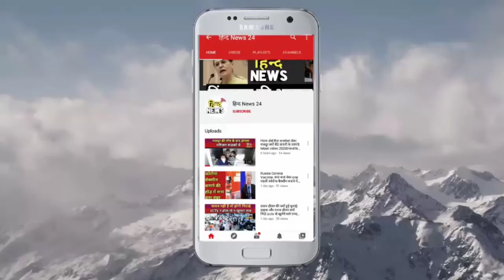पुलिस को मिली बड़ी सफलता|22 माह की बच्ची के मर्डर का किया खुलासा|Hind News 24/7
हिन्द News 24 के प्रमुख यूट्यूब न्यूज चैनलों में से एक है जहाँ आप देश - विदेश की ख़बरें 24x7 हिंदी में प्राप्त कर  सकते हैं. एक ऐसा न्यूज़ प्लेटफार्म जहाँ आप राष्ट्रीय अंतराष्ट्रीय खबरों के साथ अनन्य साक्षात्कार, श्रृंखला, पौराणिक और तथ्यात्मक कहानियां भी देख सकते हैं.
आगरा:कानपुर एनकाउंटर में शहीद आगरा का बेटा|हिन्द News 24

24 अगस्त को हुई बालिका की हत्या की गुत्थी को रसूलपुर पुलिस ने खुलासा किया इसमें  पिता और चाचा को गिरफ्तार किया है  अभियुक्तों के कब्जे से आला नाकाब भी बरामद किया है दरअसल इरसाद ने अपनी 22 माह की बेटी की हत्या कर दी थी ,ओर हत्या का आरोप अपने ही रिश्तेदारों पर लगाया था..हत्या पैसों की लेनदेन और अपने ही परिजनों को फ़साने की थी